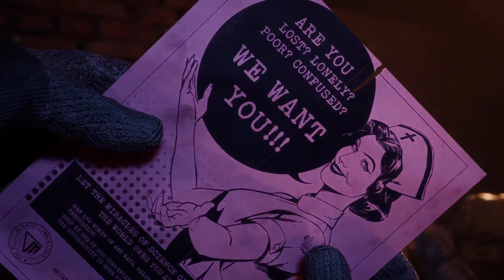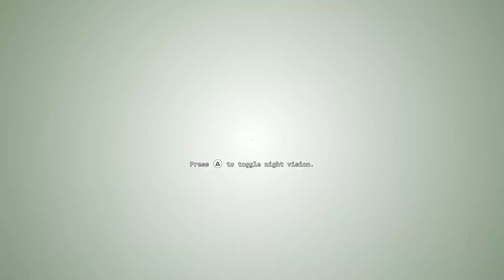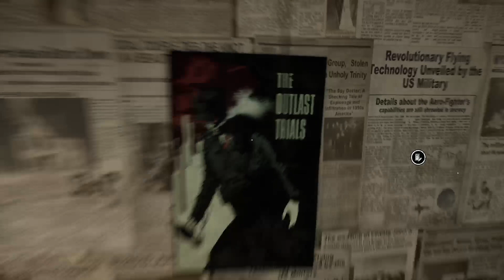Let The Trials Begin|The Outlast Trials|Part 1